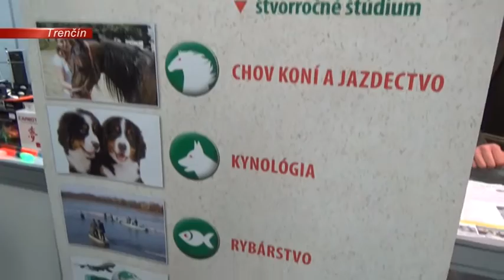Výstava FISHING SHOW CARP & SPINNING 2017 v Trenčíne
Dvanásty ročník medzinárodnej výstavy FISHING SHOW CARP & SPINNING v trenčianskom Expo Centre ponúkol množstvo nových produktov, poznatkov a dokonca aj tipov od známych osobností v oblasti rybárstva, Milovníci rybačiek si prišli na svoje.